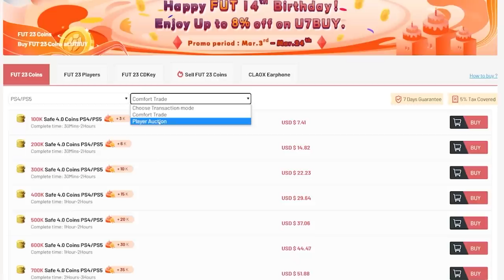NEW LIGUE 1 TOTS STORE PICKS! FIFA23 ULTIMATE TEAM